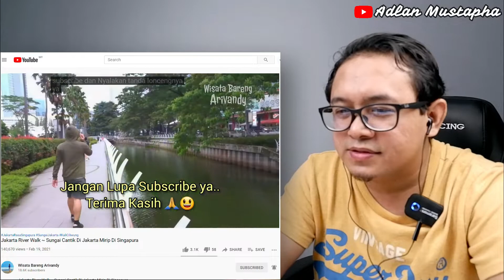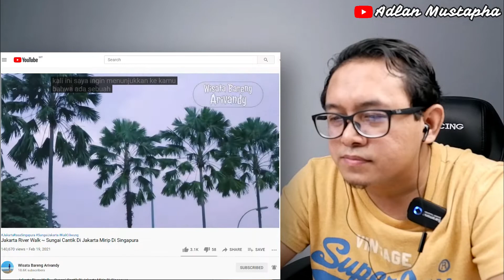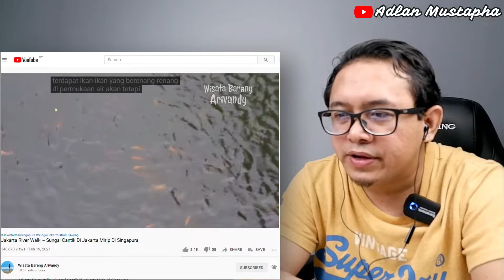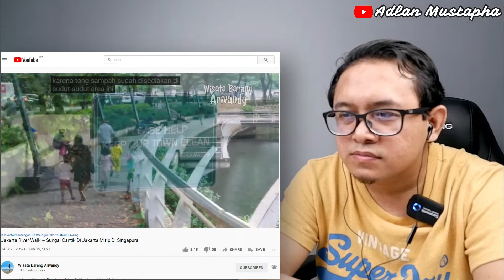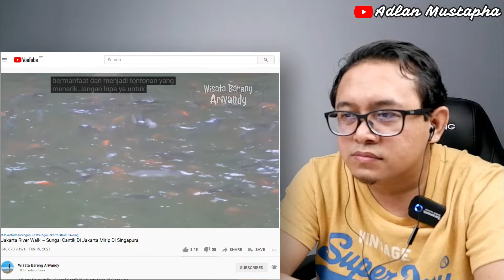🇮🇩 JAKARTA RIVER WALK ~ SUNGAI CANTIK‼️ MIRIP DI SINGAPURA | MALAYSIA REACTION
📷MY YOUTUBE GEAR:
Andoer TTT-004 Aluminum Camera Tripod:

"Ya Allah ampunkan lah segala dosaku. Limpahkan rezeki yang berkat & halal kepadaku, sebagaimana yang Engkau limpahkan kepada hamba-hambamu yang soleh. Amin"